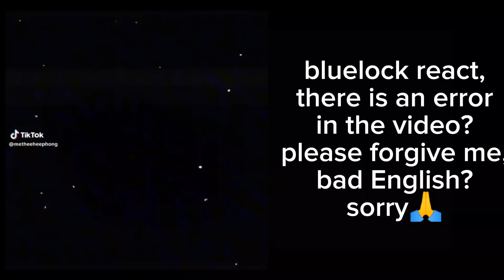Bluelock react video [AU?] [bluelock] [gachaclub]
hello guys hehe finally the bluelock react video is done, sorry if it's rarely uploaded because I don't have any ideas😓

and sorry if there are mistakes in this video like the words and characters or whatever :D

and sorry if this video is not clear or weird😓

I hope you are entertained happy watching ✨

oh yes if one of the videos doesn't have sound, it's because of copyright so I deleted the song😇🙏